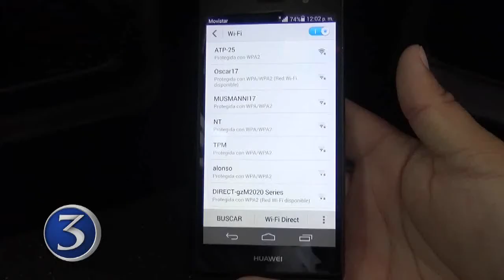Viaje de Palmares a San José puede tardar hasta 3 horas en hora pico | Noti 3